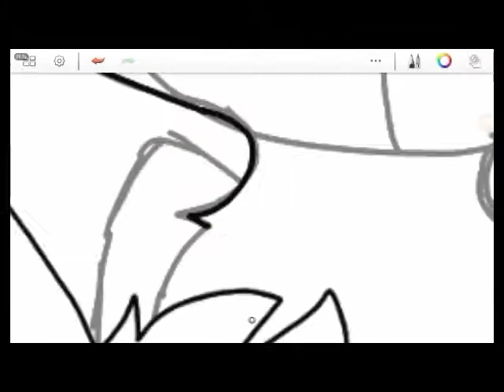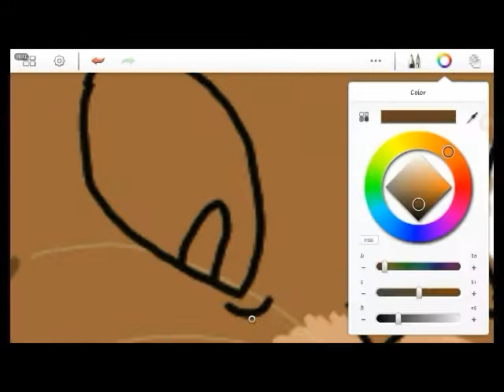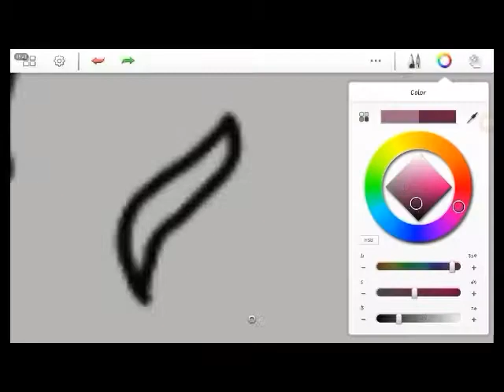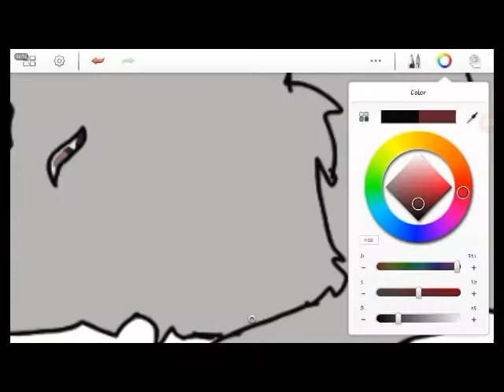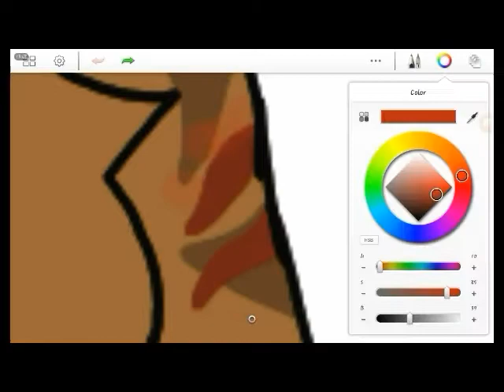Ferncloud's Death - Speedpaint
Cats: Grey speckled shecat: Ferncloud, Brown tabby tom: Dustpelt

Guys after Ferncloud died, I pity Dustpelt sooo muh. :( And then when he died I cried. I was like Noooooo my Dustpelt. :, (

Songs: Comatose- Skillet, Still Here - Digital Daggers

 Characters By Erin Hunter